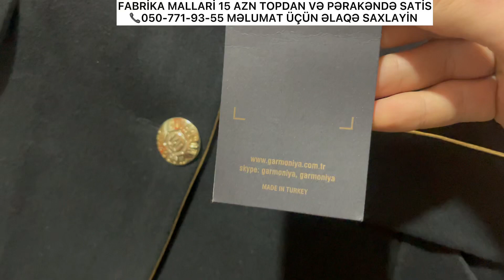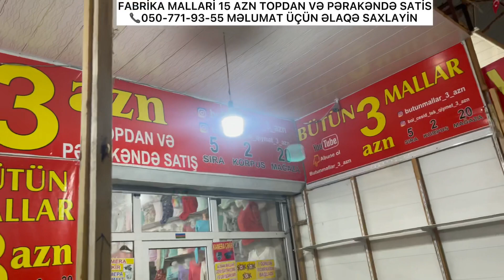HƏR BİRİ TÜRKÜN VƏ FABRİKA MALİ -3-5-15 AZN GƏLİN GÖZLƏRİNİZLƏ GÖRÜN SİRA-5 KORPUS-2 MAĞAZA-20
ÜNVAN SEDEREK TİCARET MƏRKƏZİ
➡️SIRA-5
➡️KORPUS-2
➡️MAĞAZA-20
-TOPDAN 50-100 EDED ALANA ENDİRİM.
-AZERBAYCANİN BÜTÜN BÖLGELERİNE ÇATDIRILMA OLUR🚛
SEHIFELERIMIZI İZLIYE BILERSIZ ƏLAVƏ MƏLUMAT ALMAQ ÜÇÜN DRECTE YAZAIN📥📨butunmallar_3_azn